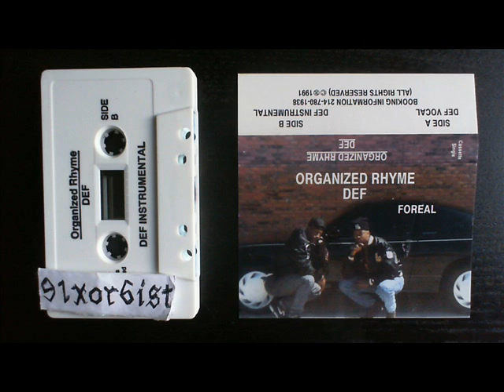Organized Rhyme - Def (snippet) 1991 New Orleans LA?